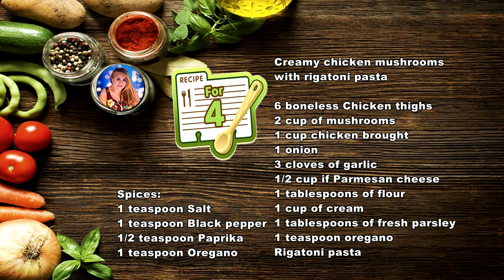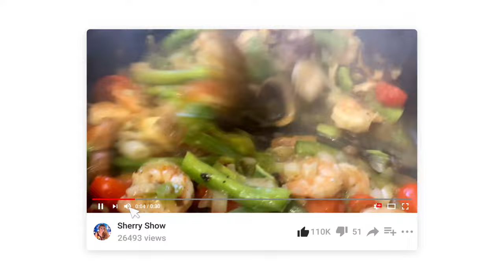Creamy chicken mushrooms with rigatoni pasta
Serve for 4-6 people

6 boneless Chicken thighs
2 cup of mushrooms
1 cup chicken brought
1 onion
3 cloves of garlic
1/2 cup if Parmesan cheese
1 tablespoons of flour
1 cup of cream
1 tablespoons of fresh parsley
1 teaspoon oregano
Rigatoni pasta

Spices:
1 teaspoon Salt
1 teaspoon Black pepper
1/2 teaspoon Paprika
1 teaspoon Oregano